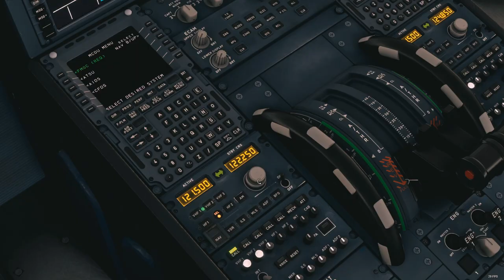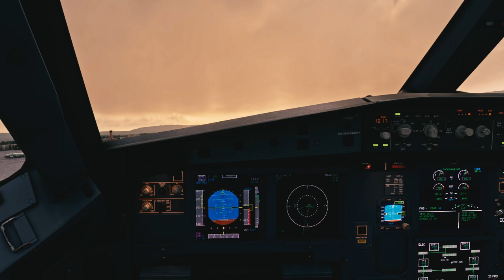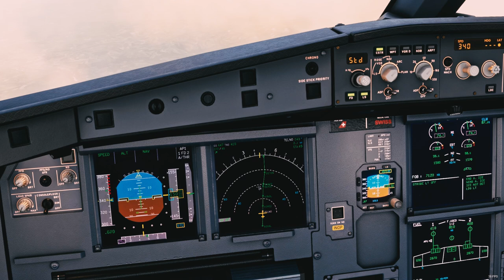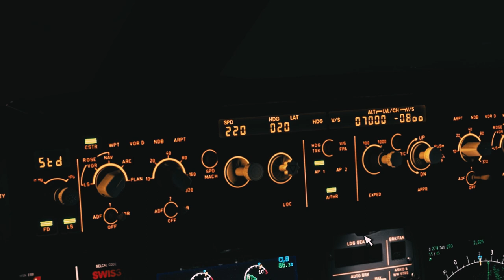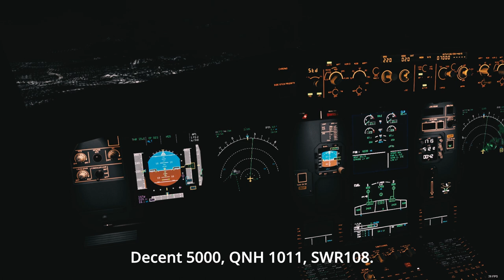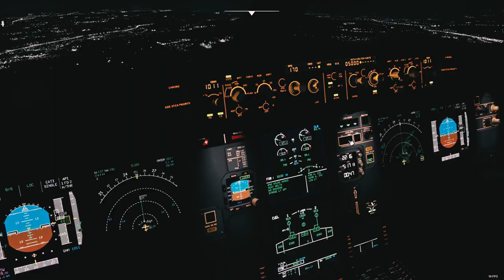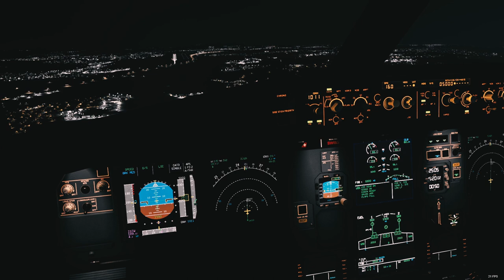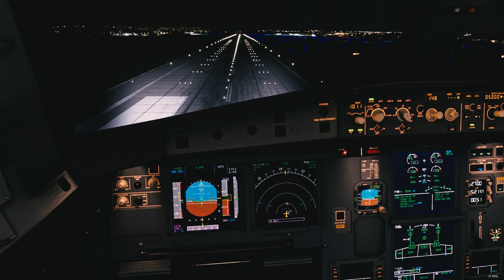Online ATC - Geneva to Stuttgart (HARD LANDING)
00:00 Startup
00:28 Request Clearance
01:10 Pushback & Taxi
02:06 Takeoff
03:31 Climb
04:03 Decent
06:45 Approache
08:04 Landing
09:51 Taxi to Ramp